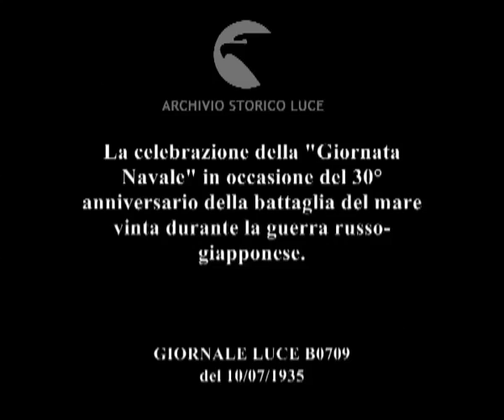La celebrazione della "Giornata Navale" in occasione del 30° anniversario della battaglia del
Descrizione sequenze:le vie di Tokyo imbandierate a festa per celebrare la Giornata Navale ; sfilata militare di celebrazione ; veduta panoramica della grande parata per le vie di Tokyo ;